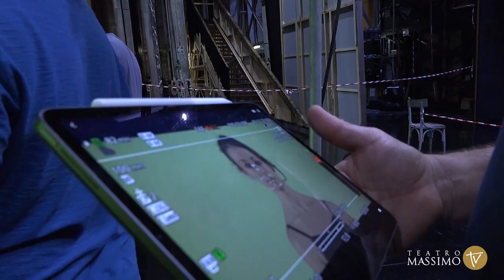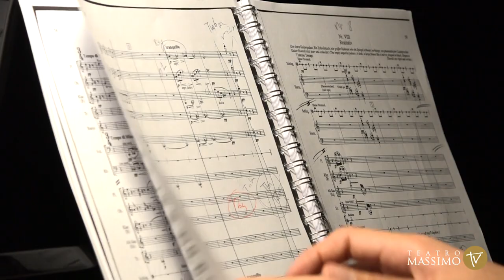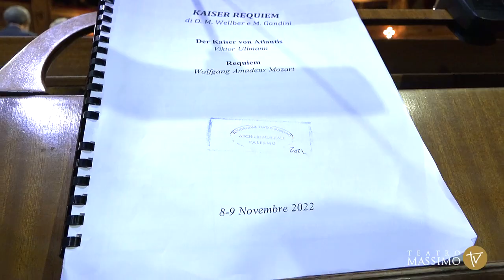Dietro le quinte di Kaiserrequiem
Omer Meir Wellber, Marco Gandini e Marco Berriel raccontano il progetto artistico dell'opera in scena al Teatro Massimo di Palermo l'8 e il 9 novembre 2022.

Editing Davide Vallone
Ideazione e coordinamento Gery Palazzotto
Regia televisiva Antonio Di Giovanni